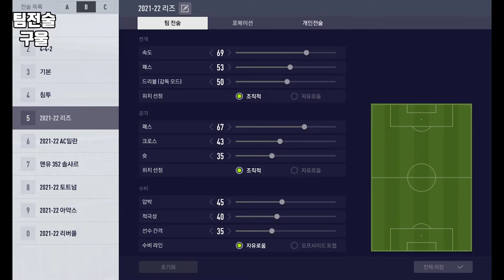남미 최고의 전술가 비엘사의 2021-22 리즈 유나이티드 4-1-4-1 실축 전술_피파4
영상 봐주셔서 감사합니다! 오늘도 즐거운 하루 되시길 바라며

00:00 리즈4141
02:10 골키퍼센백
02:50 좌우수비
03:52 미드필더
04:56 공격
06:05 하이라이트
07:45 포메이션
07:55 개인전술
08:05 팀전술